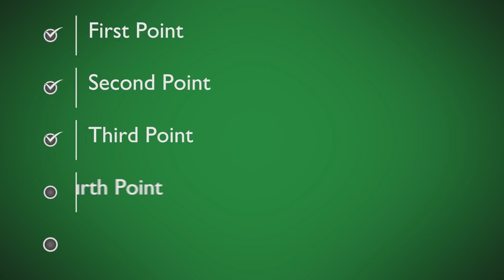Five Bullet Points Slow - Intro Video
Do you see Intro videos in Facebook live and Facebook Ads, YouTube or Twitter, but wonder how to create them or how much they cost?

Most people think it's only for big business with big budgets and that's not correct. You can create quick intro videos and choose from hundreds of templates at an affordable cost. It's available now at

Customize a visually dynamic video intro in minutes, then use your HD video in your projects without having to wait days or in some cases even weeks. It's available to you now for a lot less than you think

That Tech Guys experience and quality make us the best choice for intro video's available online.

Finding a leading intro video template maker online is not an easy task. Price should not be the deciding factor. What if something is not quite right with your video? Is a machine making your video? Or are real people that care about the quality of your video producing it.

At That Tech Guy, our team understands video; we use our video intros ourselves for advertising and in our online training courses. Our team understands your needs, time frame, and budget.

Finding an intro video maker with an impeccable reputation for quality design and fast delivery backed by superior customer service is not an easy task. Fortunately, is all those things and more!

has said they are pushing large video scale in 2017 Now is the time to jump on this trend.  We understand you and your clients are on tight deadlines and an even tighter budget.

Waiting days or even weeks then getting charged thousands of dollars is now a thing of the past with That Tech Guys' Video Intro Maker.  Imagine an intro video maker that can offer you intro videos for youtube Facebook, Twitter or even used in your online training courses or corporate tutorials. In minutes, without the need for expensive software or video editing experience.

Our videos cover all your intro video needs.

Intro Videos
Title Videos
Alpha Videos
Overlay Videos
Outro Videos
Background Videos
Transition Videos
Social Videos

Our range of videos is regularly updated which makes as one of the best online video intro services.

Our website is easy to use, easy to understand and super simple to use. Choose your video intro template, type in your information and upload a logo or photo, that's it, job done. We do the rest for you. You'll receive an email updating you every step of your order.

today and experience what many others have enjoyed

That Tech Guys videos are the best intro videos on the Internet.